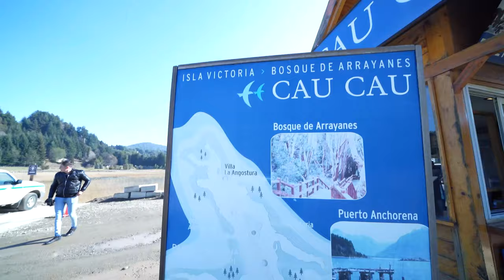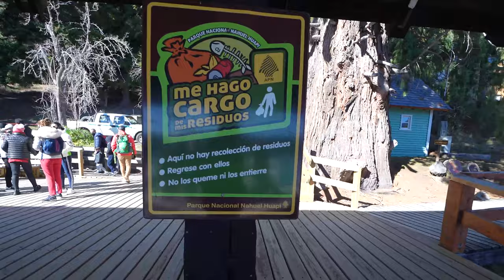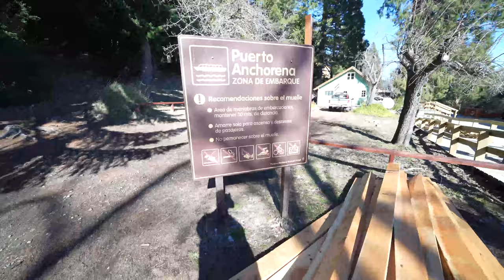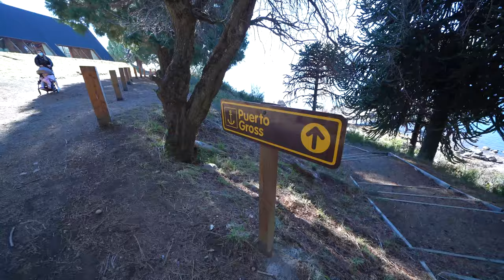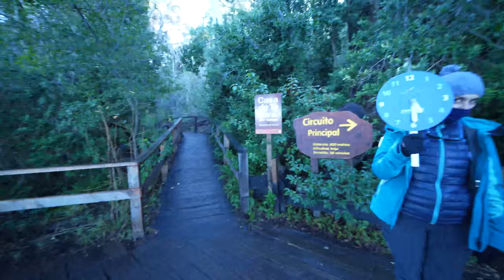Familia Lorenzon en Bariloche! - Nico Lorenzon vlogs